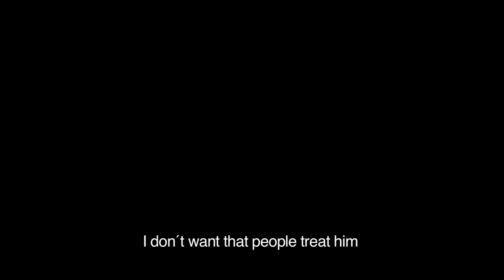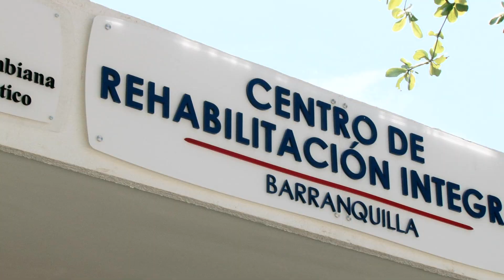Alejandro Bolaño, Life Story Teletón 2014, English version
We invite you to see an emotional story.

If you wish to help improve the quality of life of physical disabled children, youth and adults , you may donate entering the website of the Teleton Foundation in Colombia, and to make a donation to the Teleton Foundation in Colombia, please enter the